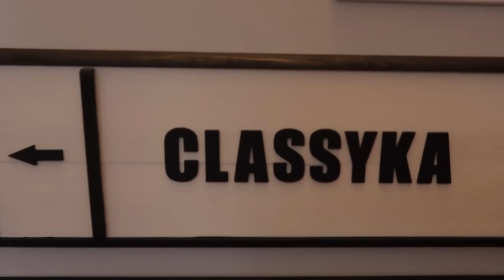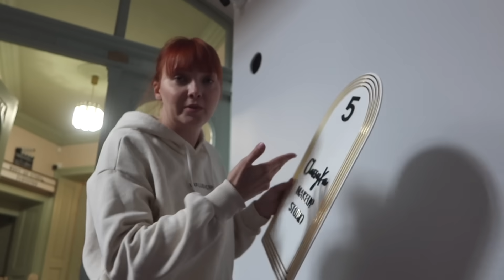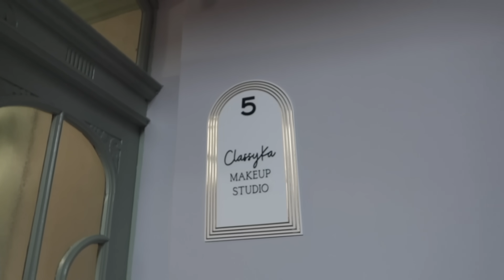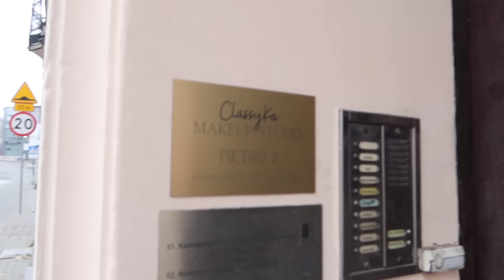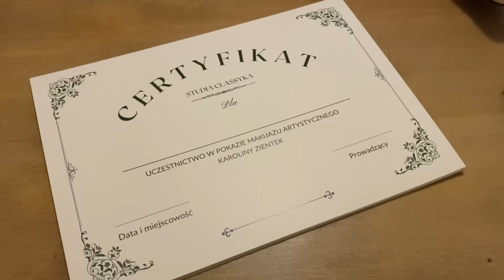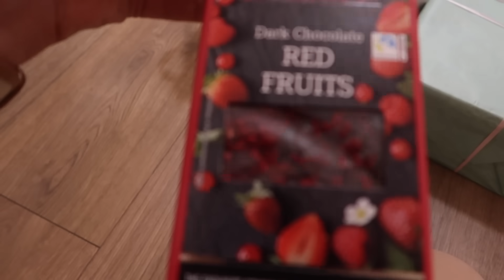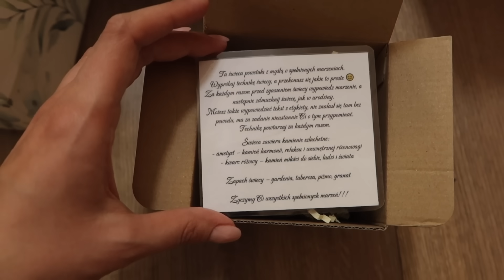MOJE WIELKIE, ŚLĄSKIE OTWARCIE BIZNESU🎉 JEST SUKCES!